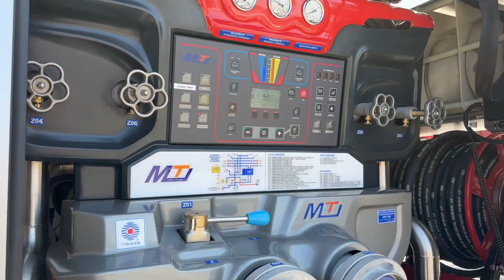Kurs podstawowy strażaków OSP Egzamin 4.06.2023